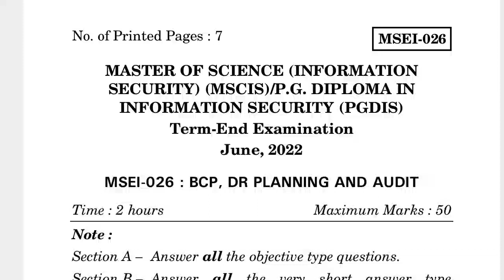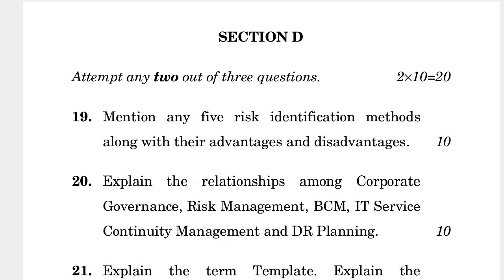MSEI-026 JUNE-2022 QUESTION PAPER IGNOU